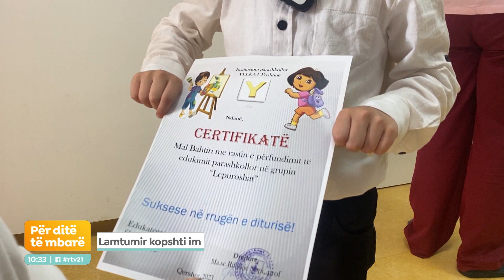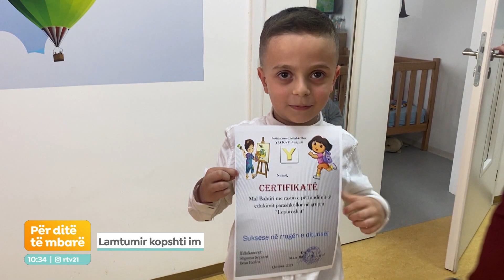Lamtumirë kopshti im - Për ditë të mbarë 06.06.2023